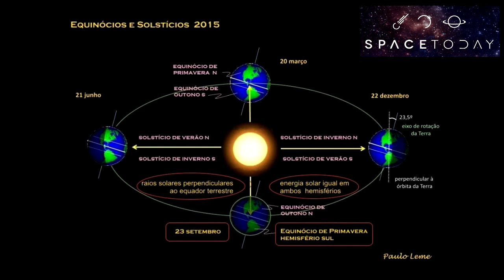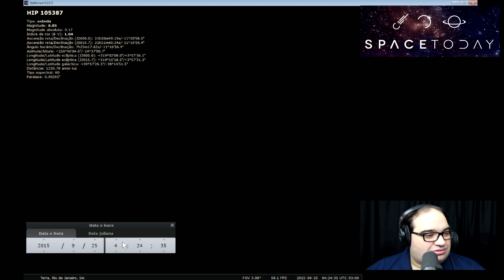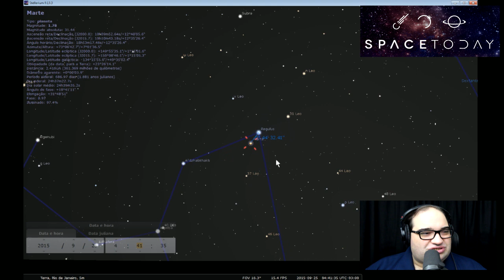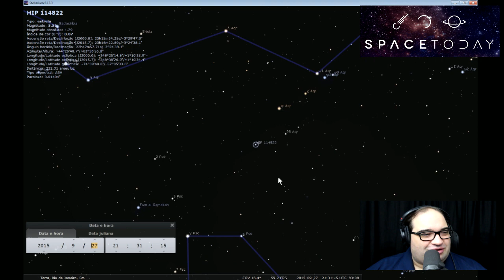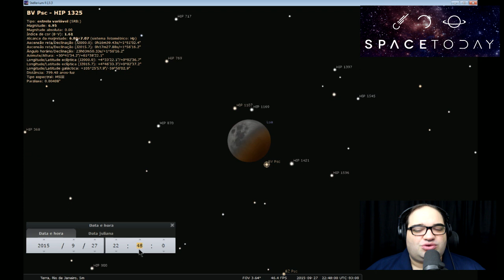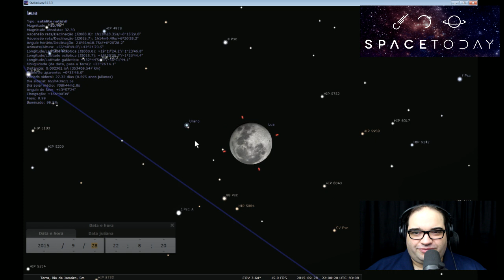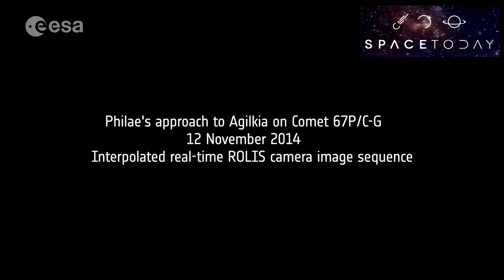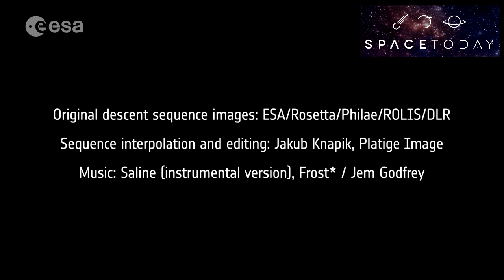Space Today TV Ep.43 - Efemérides 23 a 28 de Setembro de 2015 e o Pouso do Philae em Agilkia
O que ver nos céus do Brasil entre 23 e 28 de Setembro de 2015:

23 de Setembro:

- Equinócio de Primavera no Hemisfério Sul - 05:20 - Sol nascendo no ponto cardeal leste

- Ocultação da estrela HIP 100325 B (M=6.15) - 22:20

- Ocultação da estrela Dabih, Beta Cap (M=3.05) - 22:32

24 de Setembro:

- Ocultação da estrela HIP 105387 (M = 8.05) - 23:27

- Ocultação da estrela HIP 105451 (M=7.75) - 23:50

25 de Setembro:

- Conjunção Marte e Regulus (Separação = 44 minutos de arco, menos de 1 grau) - 4:50

26 de Setembro:

- Ocultação da estrel HIP 114822 (M=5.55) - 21:32

27 de Setembro:

- Lua Cheia  -23:50

- Eclipse Total da Lua

- Lua no Perigeu (356877 km) menor distância de 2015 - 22:45

28 de Setembro:

- Conjunção Lua - Urano (serparação = 44 minutos de arco, menos de 1 grau) visível com telescópio, Magnitude de Urano = 5.71

Extra - O Pouso do Philae em Agilkia

- Dia 15 de Setembro se comemorou a escolha do Local J no cometa Churyumov-Gerasimenko como o local de pouso do módulo Philae

- Para comemorar a ESA lançou um vídeo em alta resolução composto de sete imagens feitas pelo Philae enquanto descia em direção ao cometa de 67 a 9 metros, com a incrível resolução de menos de 5 cm por pixel.

- O vídeo final é incrível, estou passando ele aqui para vocês, e é possível ver com clareza e nitidez detalhes impressionantes da superfície do cometa, detalhes esses que dificilmente serão observados novamente com tamanha precisão.